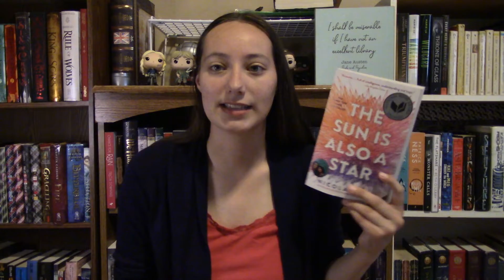May Wrap Up | 2022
is this a month late? yeah, but we don't need to talk about it lol

TikTok (ASL based): @kirashiffer22